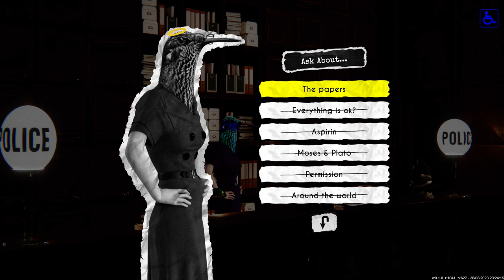Chicken Police: Into the HIVE! - GAMEPLAY, (PC)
Chicken Police - Into the HIVE! é uma aventura de detetive no estilo film noir com uma história rica em detalhes e focada nos personagens em que você deve desvendar uma complexa conspiração mundial. Junte pistas, interrogue os suspeitos e resolva enigmas.

Sonny e Marty, os detetives mais durões de Wilderness, vão embarcar no maior caso de suas vidas, que os levará pelo submundo dos insetos e os forçará a enfrentar as profundezas mais sombrias de seus passados.